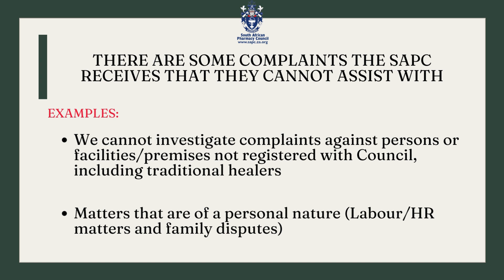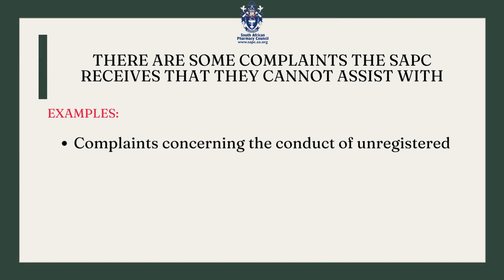EPISODE 4 | SAPC Complaints Process | Complaints not investigated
One of the objects of Council as provided in Section 3 of the Act is to control the persons registered in terms of the Act, by investigating, in accordance with the Act, any complaints or accusations relating to the conduct of registered persons.

Want to learn more about the SAPC Complaints Process? Follow this series for more information.